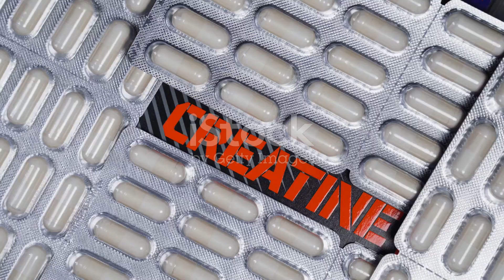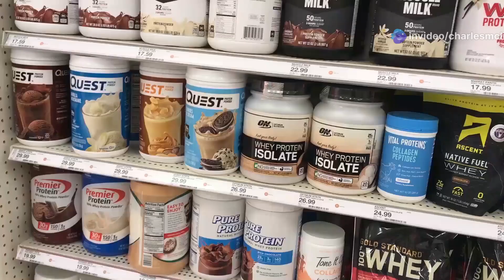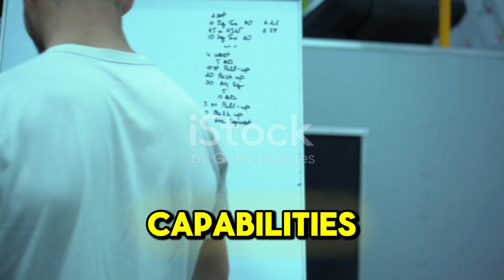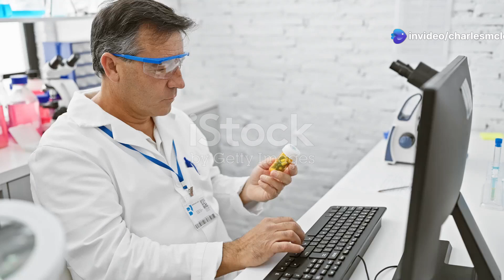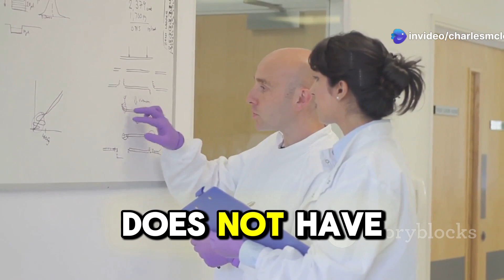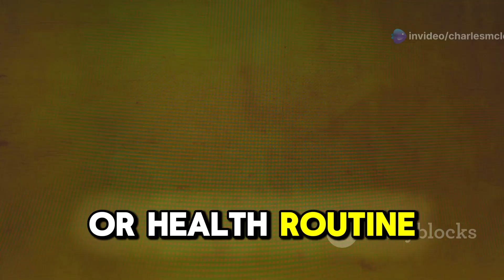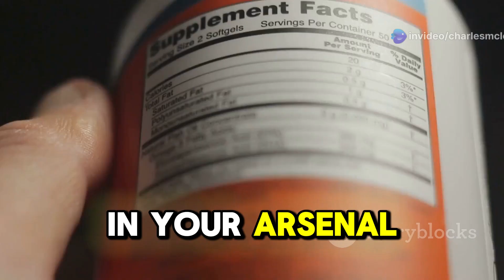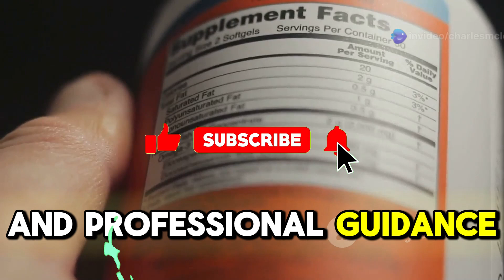CREATINE EXPLAINED! — What Is It & What Does Creatine Do?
👇 This is my method for losing weight 3x faster in a healthy way 👇

Creatine is one of the most studied and effective supplements for muscle growth and performance—but do you really know what it does? 🤔 In this video, we break down exactly how creatine works, its benefits, and whether it’s right for you. If you’ve ever wondered if creatine is worth it or how it affects your body, this is a must-watch!